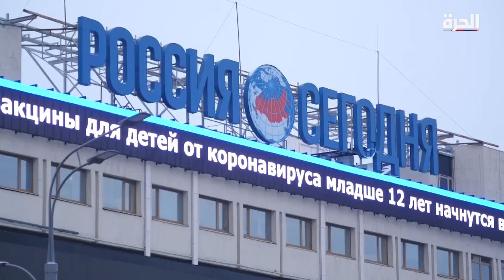روسيا تلاحق صحفيين يعارضون الحرب على أوكرانيا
نجحت أنستاسيا الصحفية الروسية بالهروب إلى ألمانيا قبل اعتقالها من قبل السلطات الروسية التي فتحت بحقها محاكمات قضائية لانتقادها الحرب على أوكرانيا

حمل تطبيق "الحرة كونيكت" للتلفزيونات والهواتف الذكية:

أمازون فاير